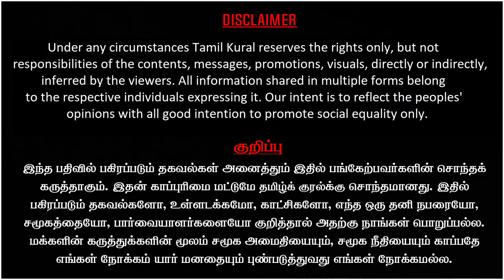Thirumavalavan latest speech, blasts PMK Ramadoss, Anbumani, Balu Politicizing Melpathi Temple Issue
Dr Thol Thirumavalavan Latest - VCK blast speech on PMK Ramadoss, Anbumani, Balu Politicizing Melpathi Temple Issue.